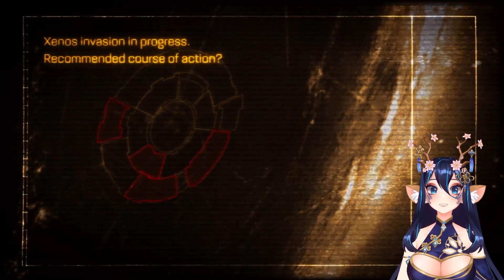Seelie Plays Space Marine! || Pt 1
You know, I bet LOTS of people thought the marks on the face were bullets okay?! But I begin my journey playing my first 40k game!!

I stream on Twitch! || Mon - Sat at 8 EST PM! (On break, returning July 6th!)